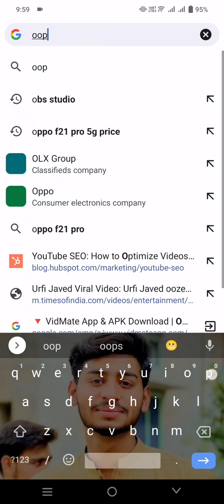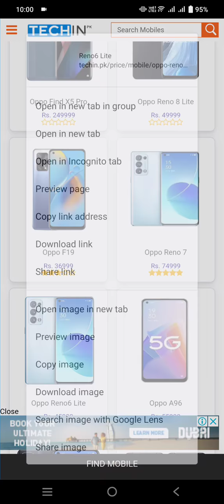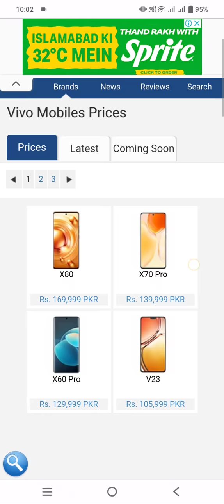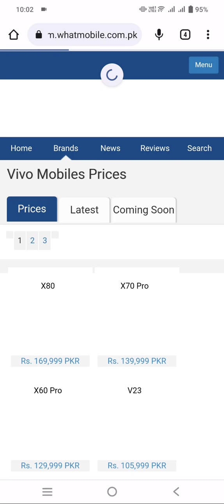Check Used Mobile Before Buying very carefull